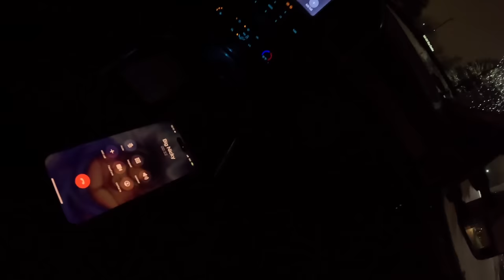SnowMageddon! Chapter 2. The Cavalry Arrives!!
The Arctic Boys DRIVE all the way in From Chicago to play in the Snow!